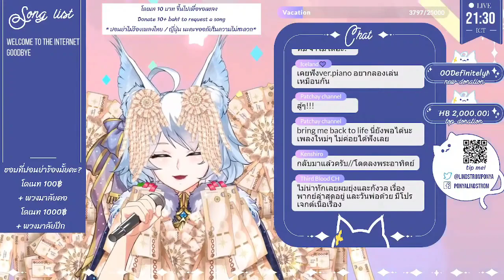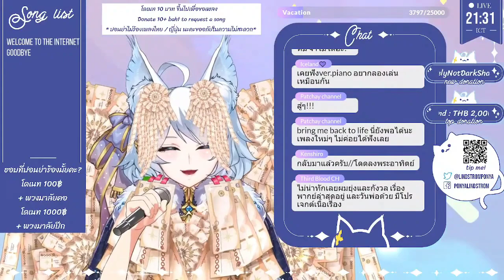Welcome to the Internet - Bo Burnham (Cover by Ponya Ch.- Parabellum)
5/12/65

[Credit]